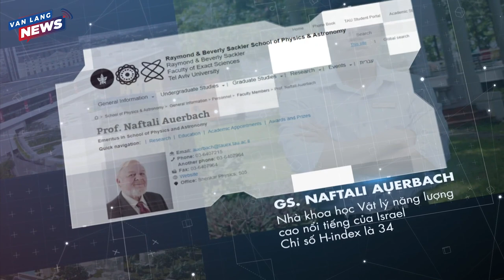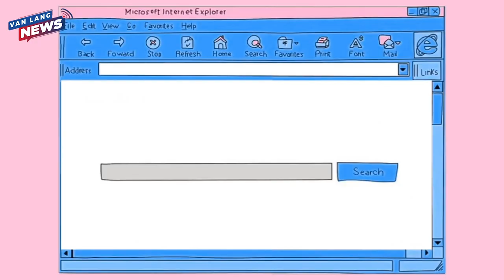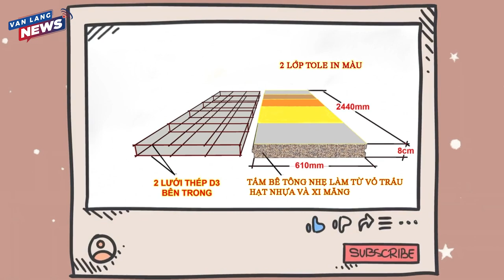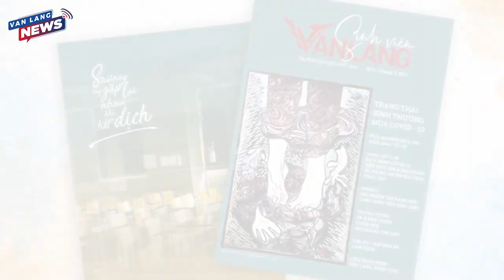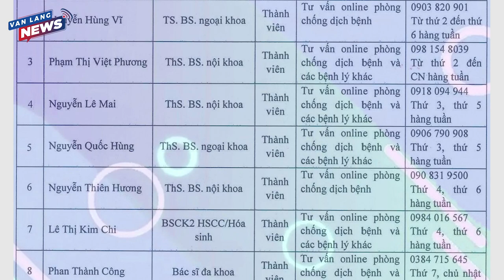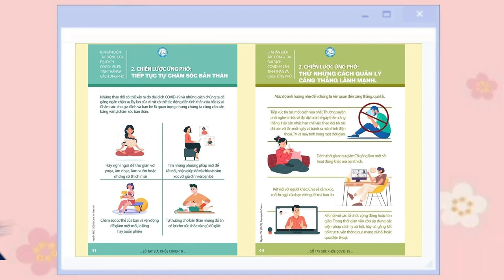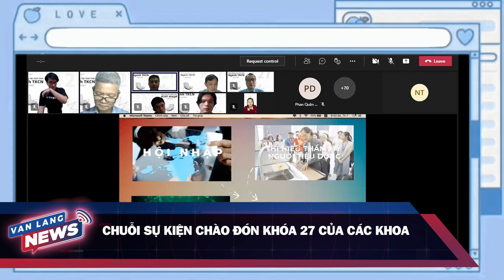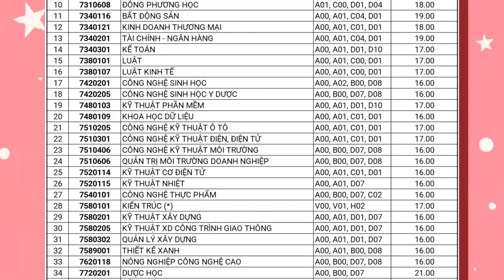VANLANG NEWS #14 | BẢN TIN TUẦN 03.10.2021